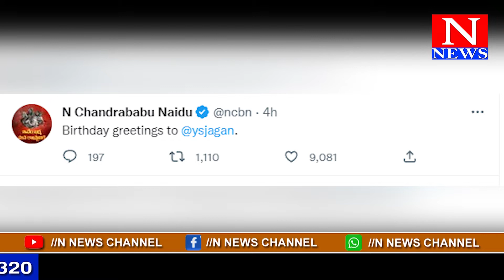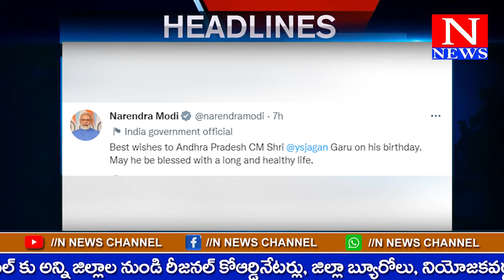N NEWS CHANNEL BULLETEN 21.12.2022 || N NEWS AP & TS